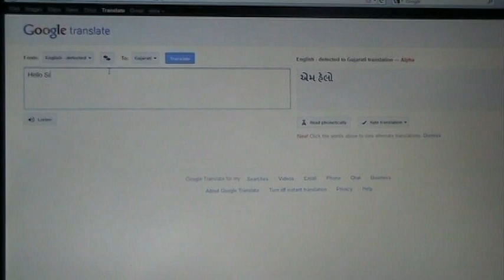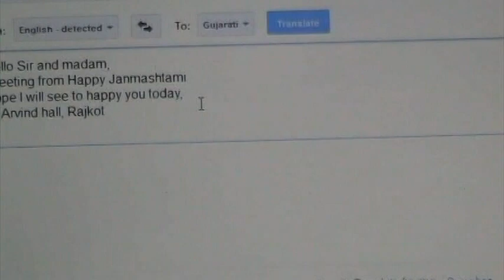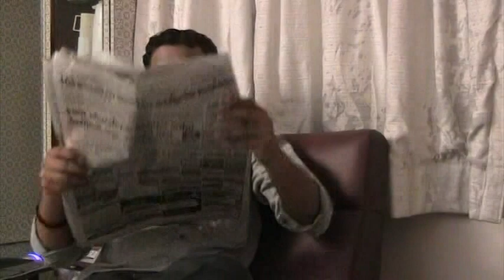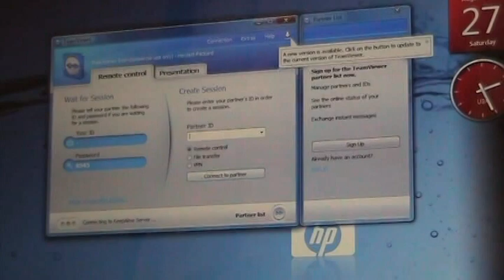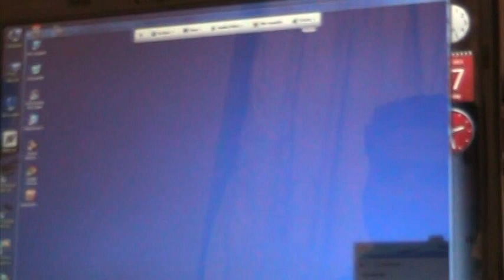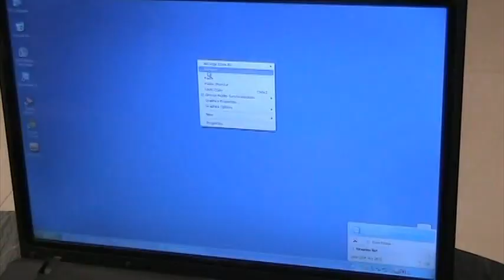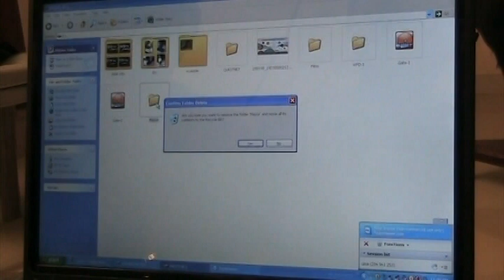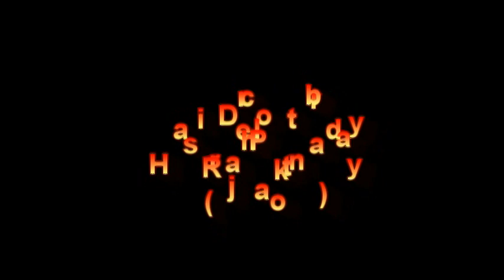Deaf Technology (2011)